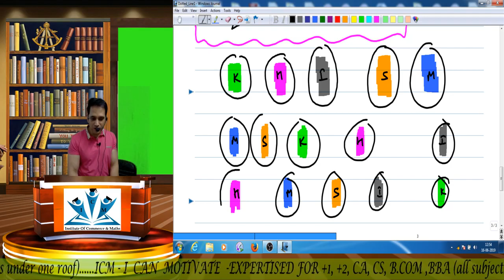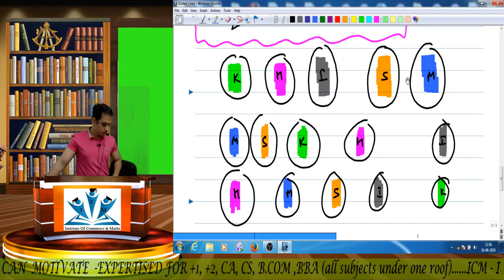CA 2020 PERM AND COMB LECTURE 1 CA Foundation Maths by CA Gautam Bery BRS